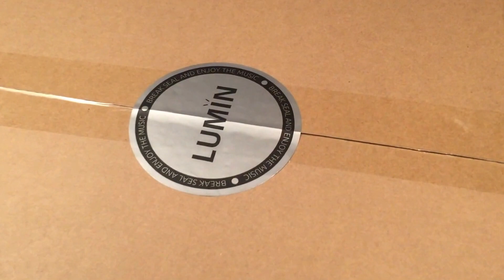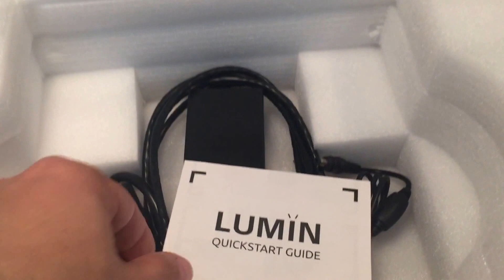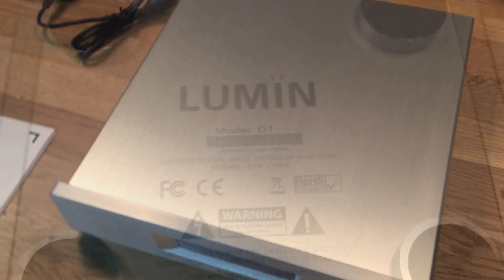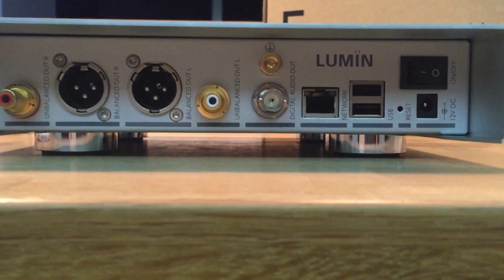Lumin D1 Audiophile Network Music Player - Unboxing